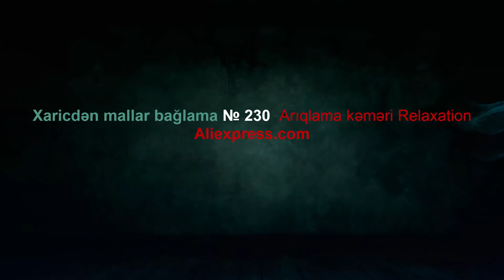Xaricdən mallar bağlama № 230 Arıqlama kəməri Relaxation Aliexpress com